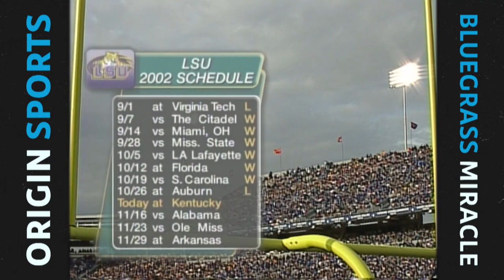"The Bluegrass Miracle" | 2002 LSU vs. Kentucky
Home underdog Kentucky held a 30-27 lead with just :02 seconds left and LSU on their own 26-yard line. The celebration was in full effect. The fans could taste the upset win. The students itching to storm the field. The Gatorade bath already dumped. Then total chaos. LSU quarterback Marcus Randall rolled out and heaved a Hail Mary pass inside the Kentucky 25. The ball was tipped, and fell right into the hands of LSU receiver Devery Henderson at the 15-yard line. Henderson bobbled the ball initially, but gained control and took it to the house for a game-winning 74-yard touchdown. To this day, the play lives on as one of the craziest finished in college football history and is up at the top of the wildest wins in Nick Saban's coaching career.